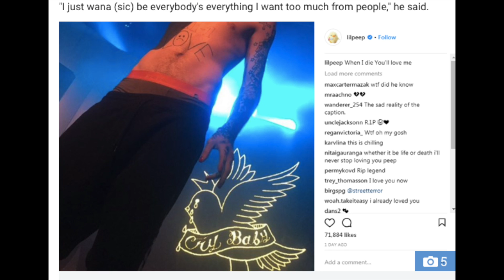Lil Peep dies from drug overdose age 21